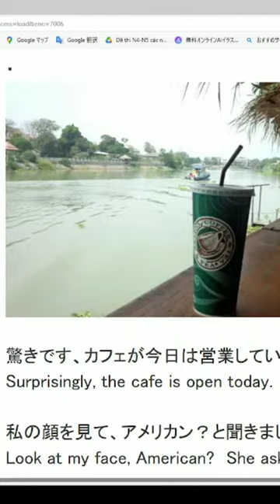Join, Free ,Japanese Zoom Lesson,AI generated image,learnjapanese,native,japanese ,learn,nihongo